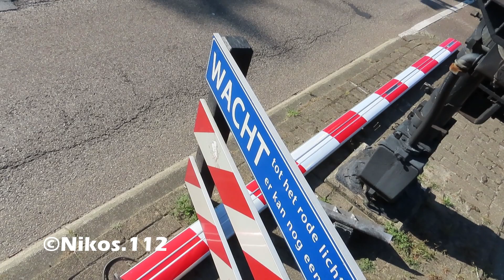Spoorboom stukgereden bij station Castricum, veel overlast | 24/06/2021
Bij het station in Castricum is donderdagavond een spoorboom stukgereden. De spoorbomen konden hierdoor niet meer volledig sluiten. Dit zorde voor veel chaos; treinen stopten voor de overgang en reden vervolgens al toeterend langzaam door. Veel auto's en fietsers stonden te wachten. Niet iedereen wilde echter blijven wachten, sommige ongeduldige fietsers waagden een oversteek. Een extern bedrijf is ter plaatse gekomen en heeft de spoorboom vervangen, alles werkt weer naar behoren.

Welkom op het kanaal van Nikos.112!
Ik ben Nikos en ik ben persfotograaf in Noord-Holland. Ik maak foto's en video's van ongevallen, branden en alles wat daar tussenin zit. Ik probeer alles altijd zo professioneel en zo netjes mogelijk in beeld te brengen. Heb je een probleem met een video? Stuur me een mailtje en dan lossen we het op!
Interessante video? Liken en delen mag!

Meldingen:
- 17:58 Ongeval Materieel Uitgeest - Castricum Castricum

Op alle videobeelden en thumbnails op dit kanaal berust copyright. Dit houdt in dat ze niet zonder toestemming gebruikt mogen worden. Beelden gebruiken en/of insturen?